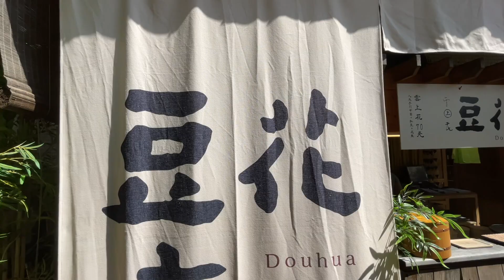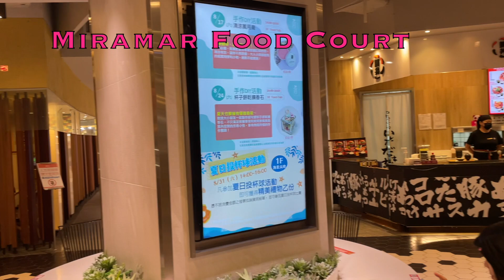Miramar Ferris Wheel / Dahu Park (大湖公園) / 芋艿川 (Yu Nai Chuan Tofu Pudding)[Taipei Day Trips Ep. 46]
My channel, "The Greatest Journey”, presents my travel stories, and this series features day trips primarily within the greater Taipei area. In this season, I explore new places in areas I have filmed in the past.  Revisits may offer new surprises.

Episode 46 is my revisit to the Neihu District.  The episode was filmed in August 2024. New videos are uploaded on Fridays.